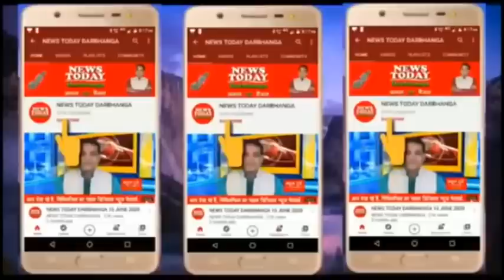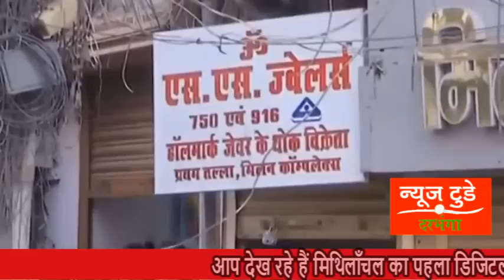NEWS TODAY DARBHANGA 24.01.2022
अपनों ने ही रची साज़िश ?